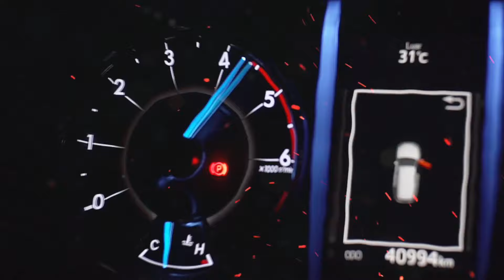BEGINI JADINYA KALAU DISKUSI DENGAN BAKAL CALON WALIKOTA KUPANG MILENIAL❗pasiar oto, gass jang rem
kali ini kita berkesempatan ngobrol sambil Pasiar Oto bersama Bildad Thonak, salah seorang pengacara muda yang sukses di Nusa Tenggara Timur yang akhir-akhir ini sedang hangat dibicarakan sebagai salah satu bakal calon Walikota Kupang periode 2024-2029.

Mau tahu apa saja yg diobrolkan oleh kami berdua? Tonton video ini sampai selesai.